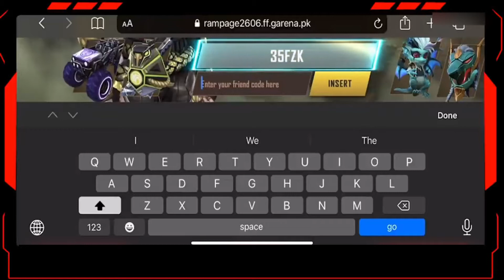Rampage new Dawn Free Fire Tutorial Choose Your Faction - Disco FF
Regards
thanks